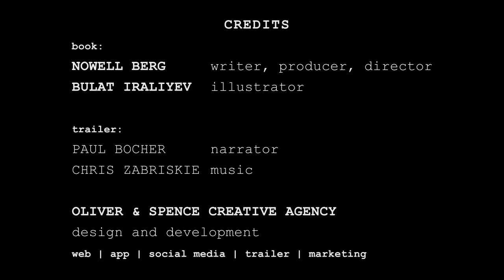Mobile Book Trailer: Jet Girrl and Mr Bizzaro : Surviving Natural Disaster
An illustrated novel inspired by real life events.  Written by Nowell Berg. BOOK RELEASE DATE: JUNE 2014  - Available Google Play, Apple Itunes Store. Read about Jet Girrl & Mr Bizzaro in Flood Crisis. Follow along with MrB and his witty antics with sassy JetGirrl.